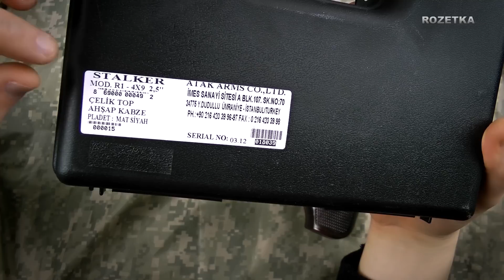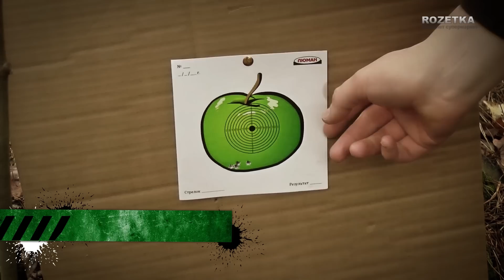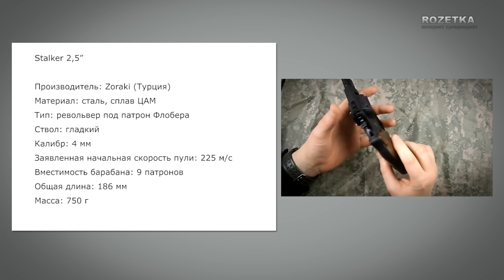Обзор револьвера под патрон Флобера Stalker 2.5"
Видеообзор револьвера под патрон Флобера Stalker 2.5"